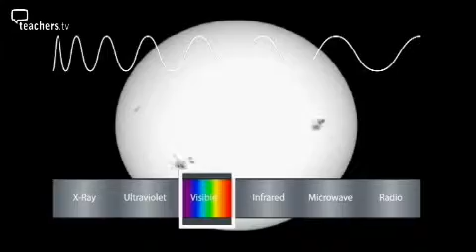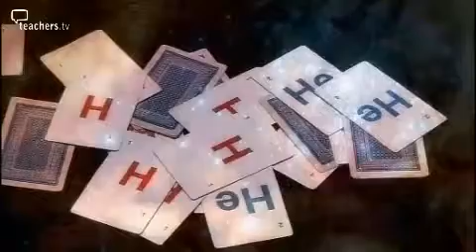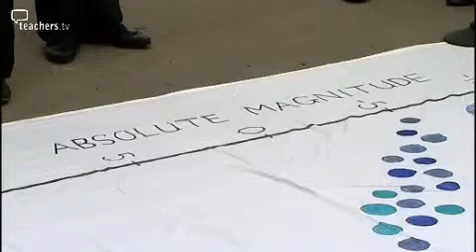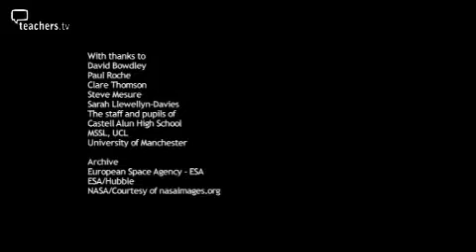Teachers TV: The Sun and Stars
A solar physicist and astronomer reveal what they know about the sun and the stars, in a video ideal for use with KS3/4 physics students learning about astronomy and space. Solar physicist Lucie Green explains her keen interest in the sun, our nearest star. Modern space telescopes now allow scientists to see it in great detail and recent solar missions have revealed sunspots, solar flares and coronal mass ejections. Lucie explains the effect these can have on Earth. Tim O'Brien, an astronomer from Jodrell Bank Observatory, discusses the life cycle of stars, like our sun. At the end of their life cycle, massive stars can go supernova, become neutron stars and even black holes. Practical demonstrations back in the classroom follow up the topics discussed and offer teachers ideas for their own use. Licensed to CPD College Ltd.